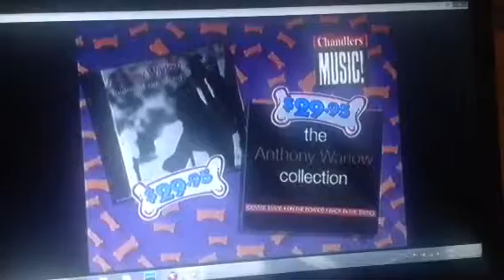Chandlers 1994 Ad